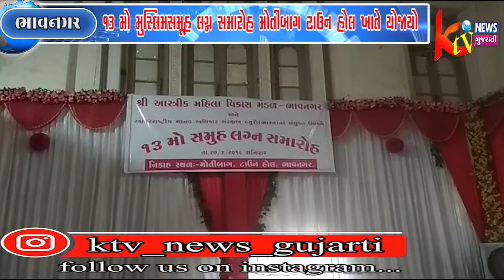ભાવનગર અંતરરાષ્ટ્રીય માનવ અધિકાર સરક્ષણ બ્યુરો ભારતના સંયુક્ત ઉપક્રમે 13મો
ભાવનગર અંતરરાષ્ટ્રીય માનવ અધિકાર સરક્ષણ બ્યુરો ભારતના સંયુક્ત ઉપક્રમે 13મો મુસ્લિમસમૂહ લગ્ન સમારોહ મોતીબાગ ટાઉન હોલ ખાતે યોજાયો